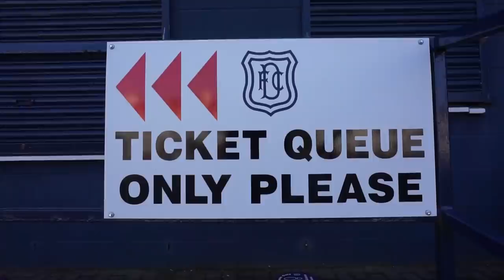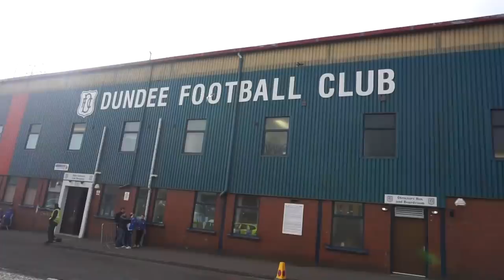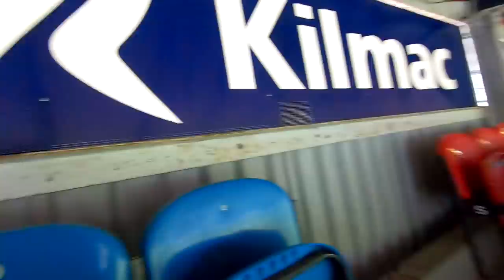RANGERS FANS TAKE OVER DUNDEE! Dundee 1-2 Rangers - SPFL Premiership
Rangers Football Club came from behind to beat Dundee FC at Dens Park in the Scottish Premiership.

Can Rangers catch Celtic or are they too far ahead? Does this also now mean relegation for Dundee Football Club?

Christie Elliott put Dundee ahead before Aaron Ramsey scored his first goal for Rangers. Connor Goldson's goal late on sealed the win.